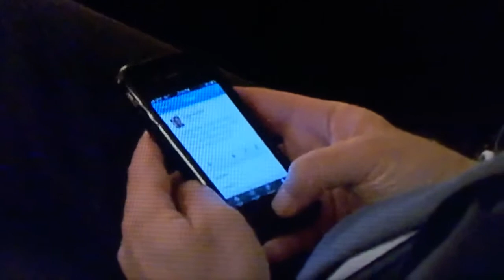Watching "Mitt" on Netflix when the camera catches Tagg Rom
If you watch at the 1:07:46 mark of the new Netflix documentary, Tagg Romney is shown typing his passcode into his phone.